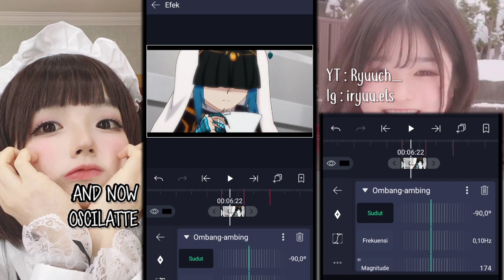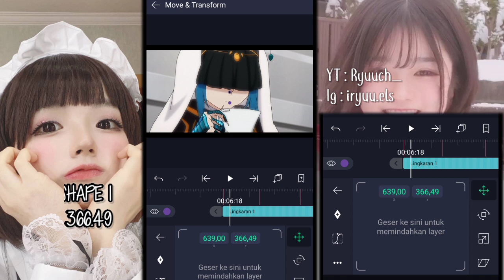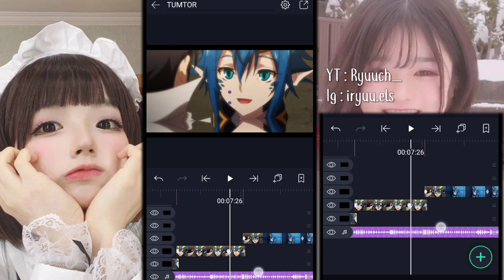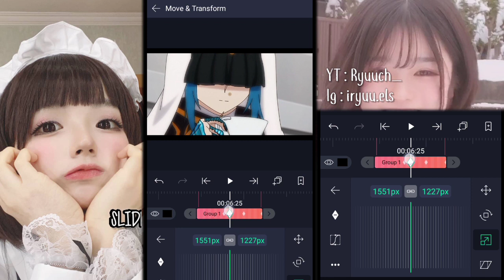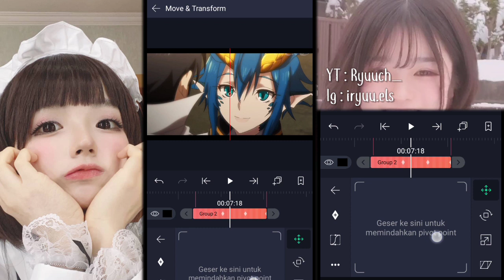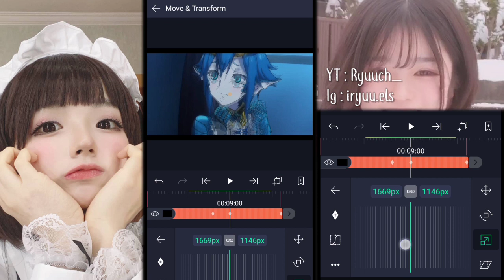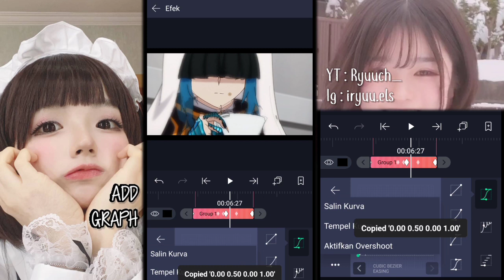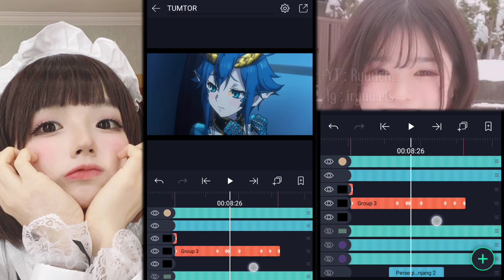TUTORIAL SHAKE,BLUR AND FAKE ZOOM ON ALIGHT MOTION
Jika kalian ada request tutor bisa komen di kolom komentar yaaaa😇.

Alat tempur 🔑
Realme C2 Ram 3gb
Alight motion
Kimemaster
Pixellab
Ps touch
Node video
Remini
Uc Turbo
Dll.

Clip dari :
Vielo.end
Twix Skadi From Bramz

Song :
Char :
Anime :

Copyrighted by ryuu
Naskah : Saya
Edit : Saya
Record : Saya juga :v

Oh ya. Channel ini bukan cuma tentang amv saja yak, tapi juga tentang kinemaster dan cara editing di android. Jadi jangan sungkan request konten selain amv yak, contoh : Tutorial Lightroom,Kinemaster,Ps touch,Pixellab,dst...